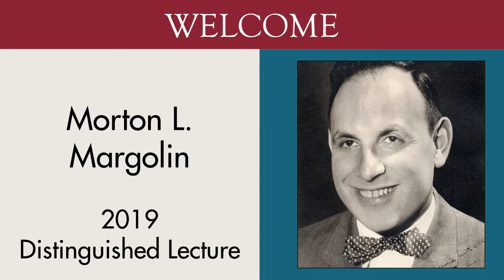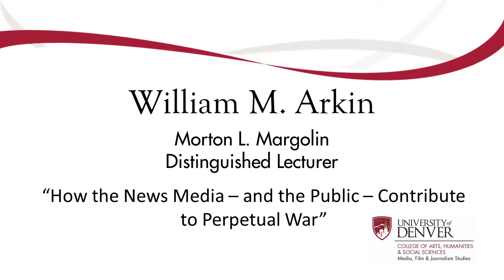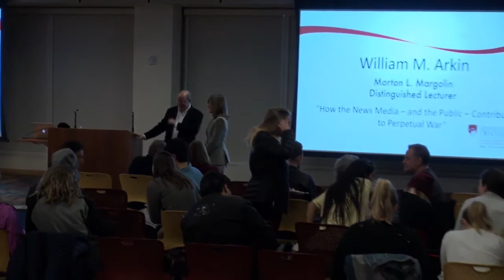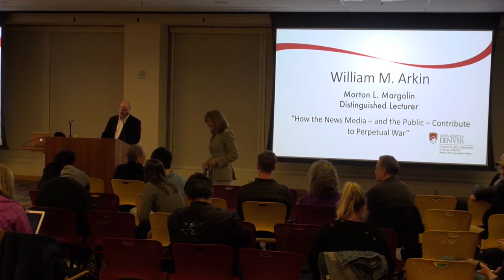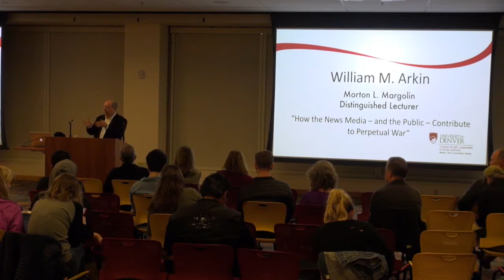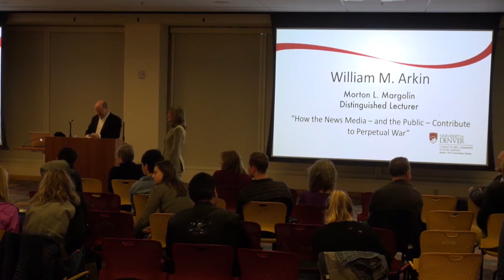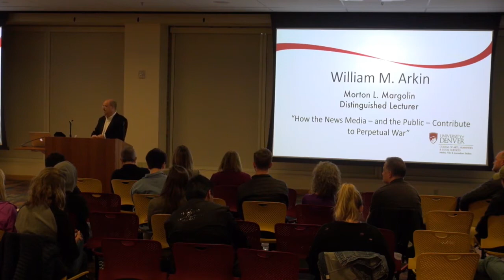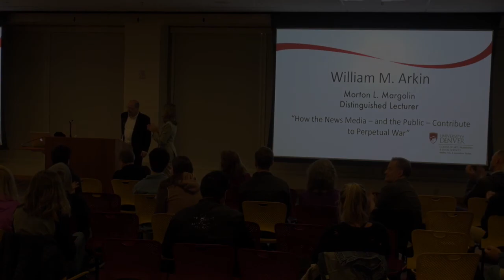Bill Arkin: How the News Media — and the Public — Contribute to Perpetual War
The University of Denver Department of Media, Film & Journalism Studies is please to announce this year's Morton L. Margolin Distinguished Lecturer, Bill Arkin.

Join us as we welcome Bill's discussion on "How the News Media — and the Public — Contribute to Perpetual War."

William M. Arkin is a columnist for The Guardian and is writing a book on ending the era of perpetual war. He is an award winning journalist and columnist who has had front page bylines in The New York Times, The Washington Post and The Los Angeles Times. As an analyst, reporter and consultant to NBC News from 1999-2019, he was one of the few regular on-air military analysts who was not a retired general or admiral, and as such he brought both a "civilian" perspective to national security. He started his career as an intelligence analyst for the U.S. Army in West Berlin during the Cold War and is author of over a dozen books, including the best sellers Top Secret America and Nuclear Battlefields. He has worked for Human Rights Watch, the Natural Resources Defense Council, and Greenpeace. He has been a consultant to the U.S. Air Force and pioneered on-the-ground bomb damage and civilian casualties assessments. He has been involved in countless exposes of secret programs and activities of the U.S. government and has been the target – more than once – of government threats and legal action.